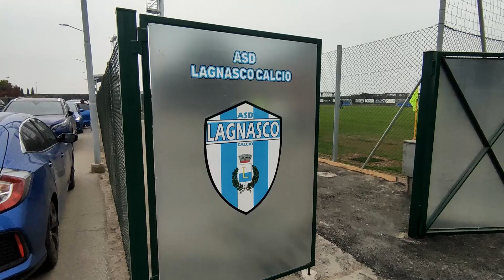Lagnasco: inaugurato il nuovo campo da calcio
Grande festa a Lagnasco per l'inaugurazione del riqualificato campo da calcio, primo intervento completato nell'ambito del progetto di valorizzazione degli impianti sportivi e dell'ex bocciodromo. Tanti gli ospiti, tra cui il presidente della Regione Alberto Cirio.

Vuoi rimanere sempre aggiornato sulle news del Saluzzese?

Seguici anche su:

Instagram: profilo Corriere di Saluzzo

Facebook: pagina "Corriere di Saluzzo"